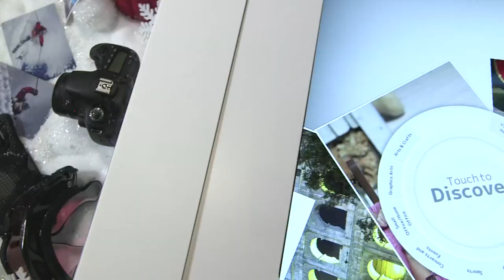Canon Canada Opens 'Image Square', the Canon Experience Centre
- Canon Canada Opens Image Square, the Canon Experience Centre in Calgary, Alberta January 15th. It is the first centre of its kind showcasing the best of Canon photography and print imaging technology in a hands-on, experiential environment.